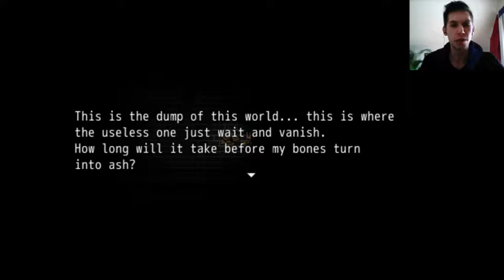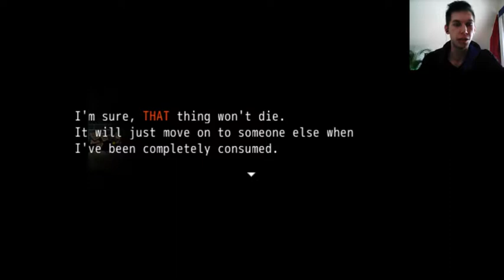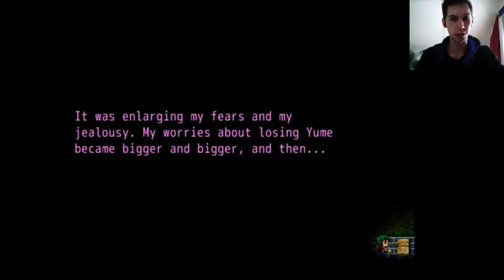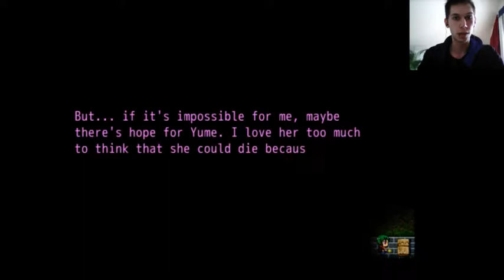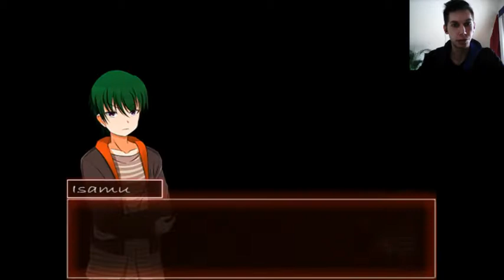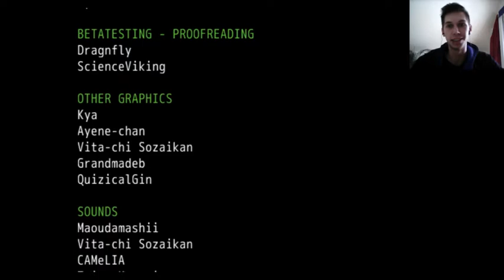Mazerunner! - Suiren (Ep.1) #8 (Ende) || Flip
Lasst doch ein Like und/ oder Abo da, wenn euch das Projekt gefällt. (: